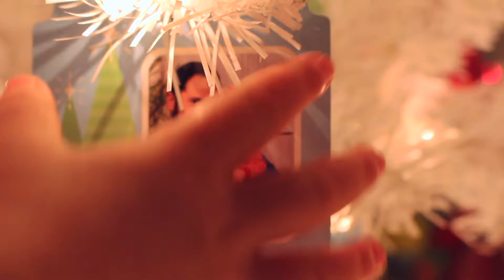Putting Up Our Christmas Decorations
It's after Thanksgiving, so we put up our Christmas decorations.